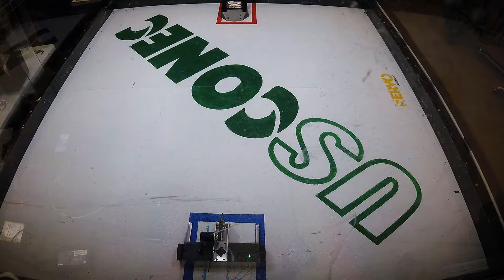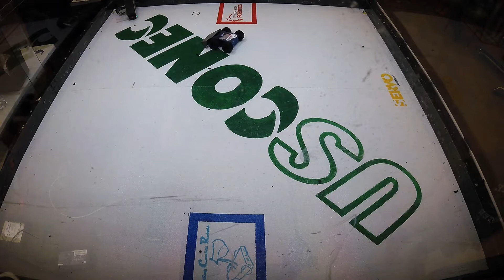26 3lb Snowblind Vs Tweetle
Hickory Bot Battles 2018
Catawba Science Center, Hickory, NC USA
Carolina Combat Robots/Chuck Butler- Organizer (Thanks)